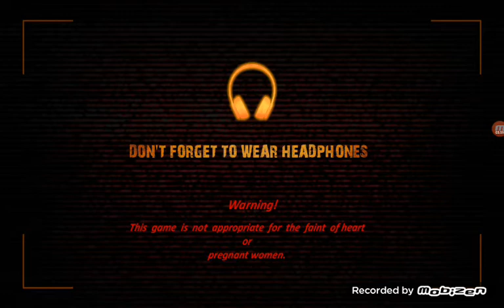Ceysın 1 bölüm parti 👻👽👽💀